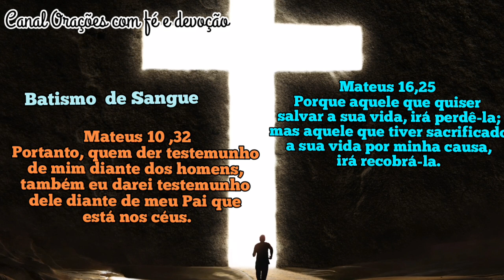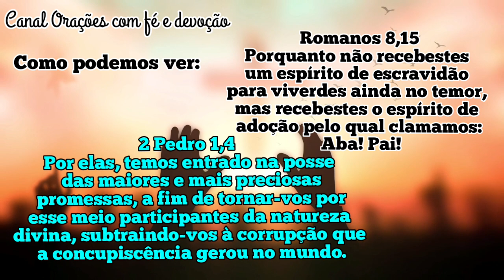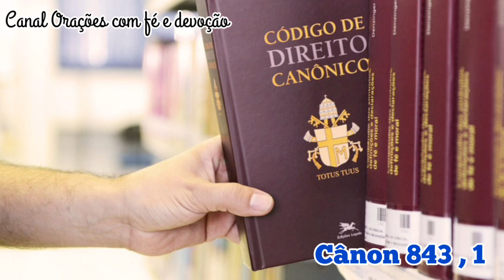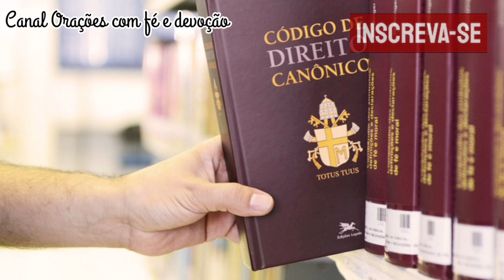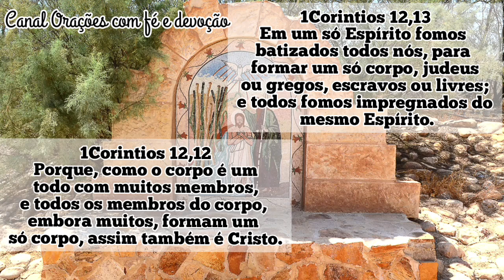UMA VEZ batizado sempre batizado? Pode MUDAR os padrinhos de batismo?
Saiba sobre o sacramento do batismo as dúvidas frequentes que você possa ter , aonde documentos da Igreja e as Sagradas Escrituras lhe dão a resposta.
Descubra assista o vídeo até o final para entender e compartilhe.

☆☆☆Padre Jose  Augusto com seus sábios ensinamentos , tem um vicio ainda mais forte na atualidade que precisa ser dissipado do meio católico

Exorcista explica que o diabo é astuto e usa várias maneiras para tentar nos enganar e nos afastar da presença de Deus e todos os Santos.

☆☆Vamos aprender de um jeito simples o que a Santa Missa nos proporciona vista do verdadeiro sentido no qual Jesus instituiu ☆☆

📚📚📚LIVROS CATOLICOS 📚📚📚

São Francisco de Sales  seu Livro Filotéia - Introdução a Vida Devota
Livro 21 Nossas Senhoras que inspiram o Brasil :

Adquira o Livro ***O temperamento que Deus te deu *** :

A Imitação de Cristo best-seller católico